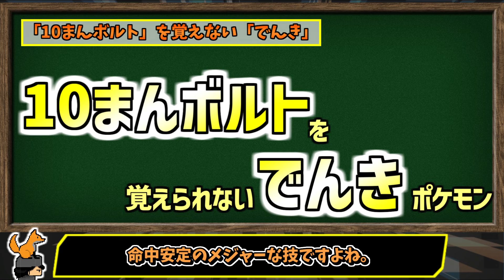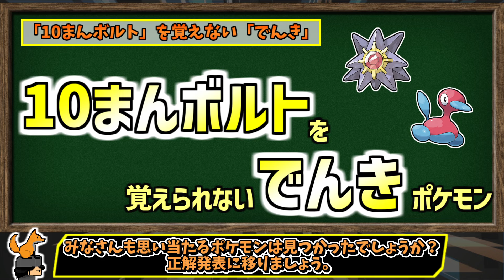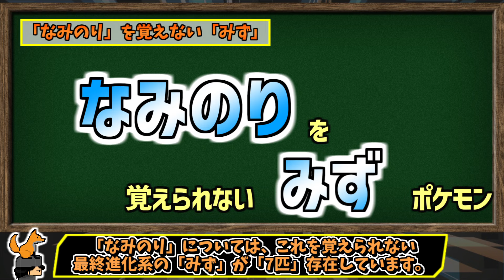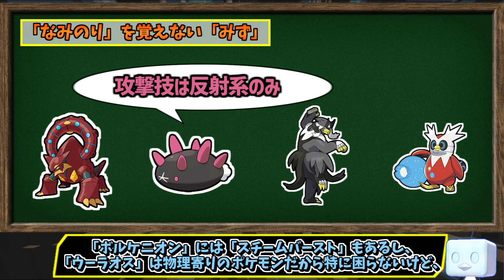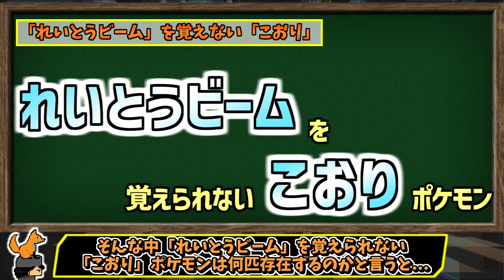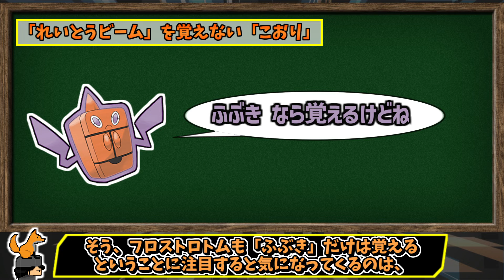【ゆっくり解説】「10まんボルト」を覚えない「でんき」ポケモンが1匹だけいるらしい【ポケモンSV】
『10まんボルト・れいとうビーム・
サイコキネシス・インファイト』など、

各タイプを代表する攻撃技たちですが、
そんなポピュラーな技たちを、
「タイプ一致なのに覚えられない」
ポケモンが僅かに存在します。
今回はその一部をご紹介していきます。

歴代ポケモンの専用技、専用特性のまとめから、
600族の比較やケンタロスの歴史、御三家の比較動画など、
いろいろ暇つぶしに垂れ流せる動画群です。

旧裏と呼ばれる昔懐かしの最強カードから、
先攻ワンキルを可能にした凶悪コンボカード、
最近の環境トップカードまで、
強かったポケモンカードを紹介するシリーズです。